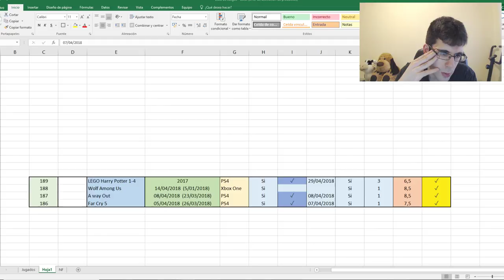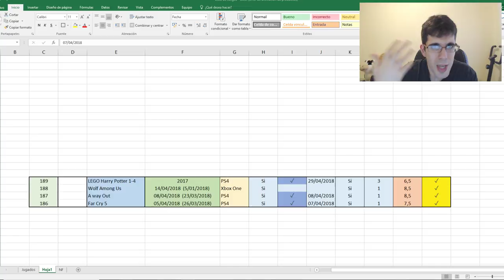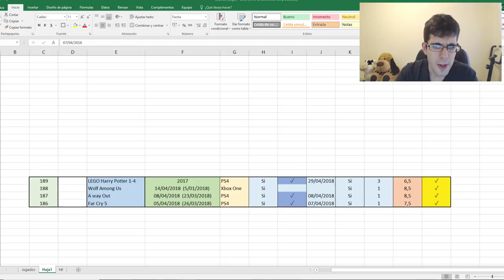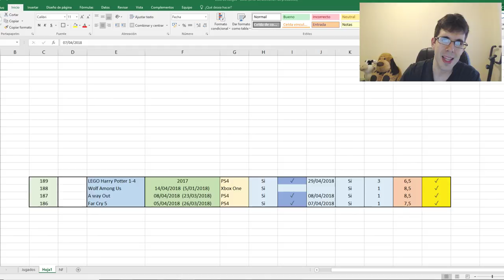JUEGO COMPLETADOS - ABRIL 2018